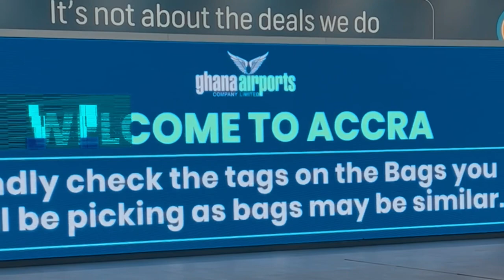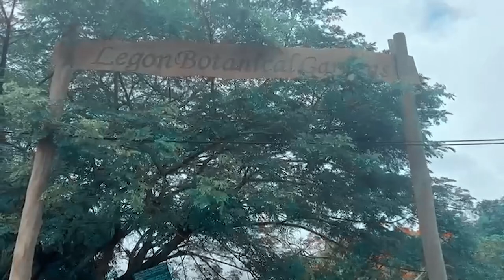Ghana ..Accra Tour..Part 2